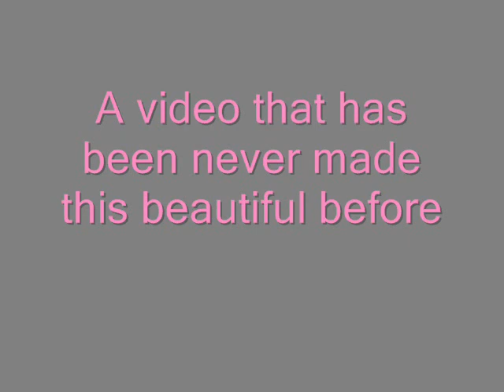Right thru me